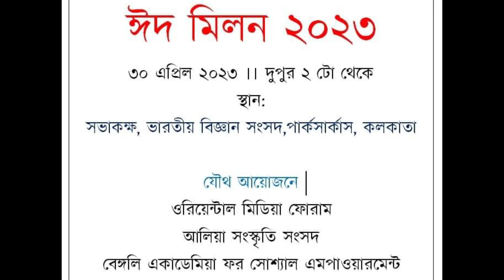Eid Milan Utsab 2023// Introduction of Aliah Sanskriti Sangsod